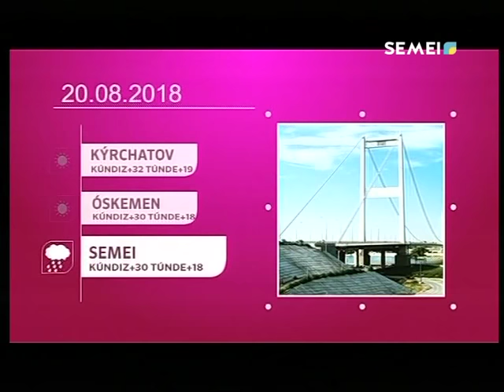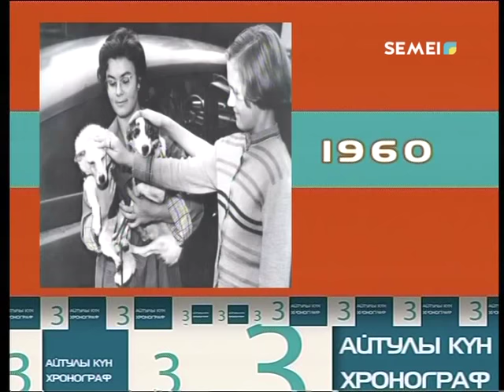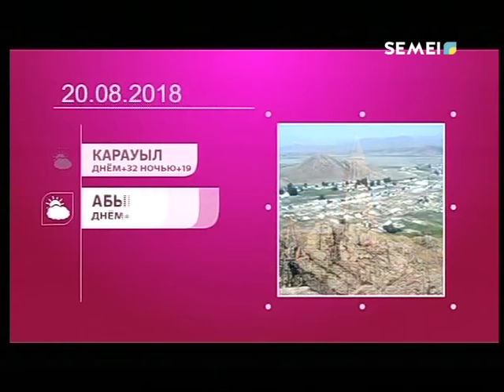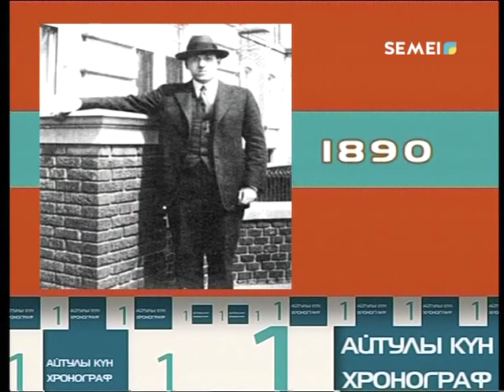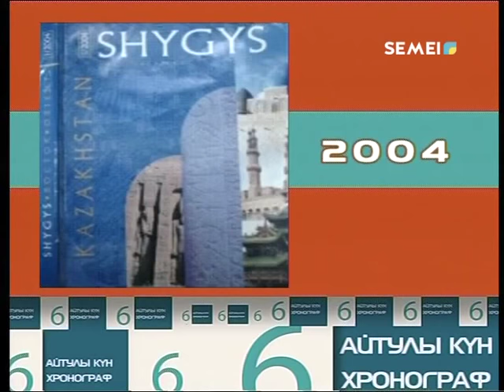Сәлем, Семей! 20.08.18